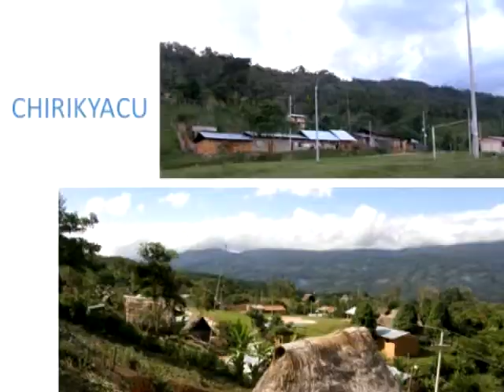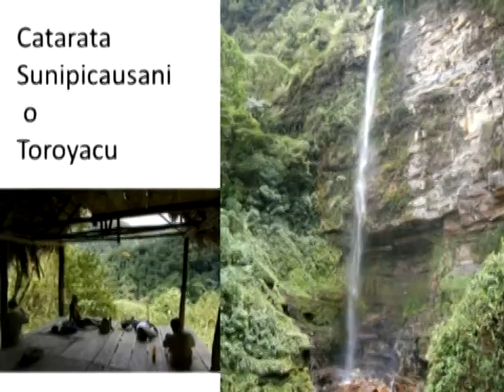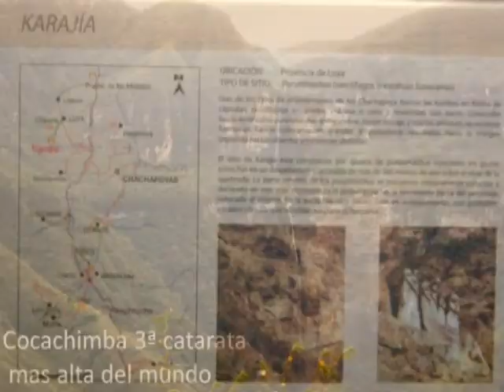Chirikyacu.m2p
Valencia Wasi Chirikyacu 2012 Javier Garcia Gomez Universidad de Valencia.